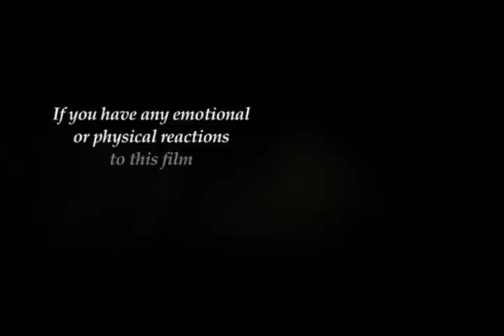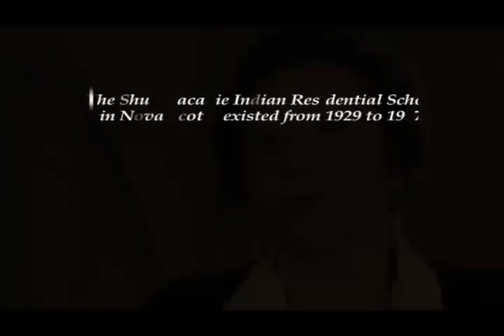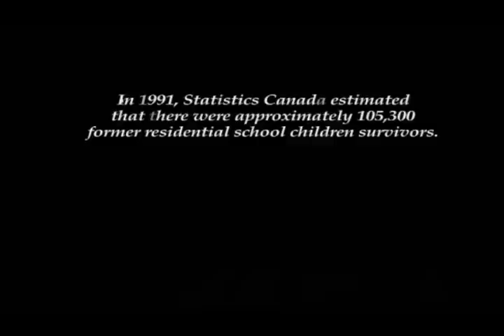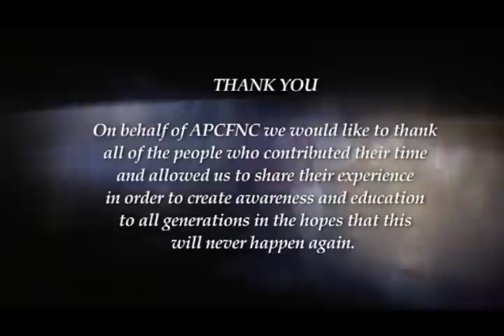JOURNEY FROM THE SHADOWS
Seven stories from seven Mi'kmaq individuals, survivors and descendents of survivors of Canadian Indian Residential Schools. As the stories unfold we realize that our storytellers are speaking for thousands. They are also leading the way to healing for so many who are not yet ready to speak. Traditional healers, along side western practitioners, provide commentary throughout the video.